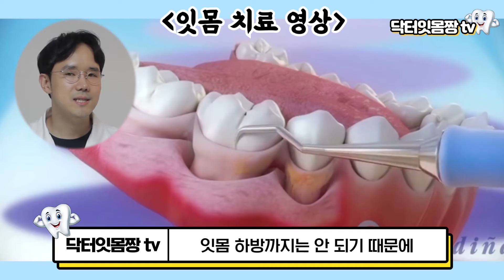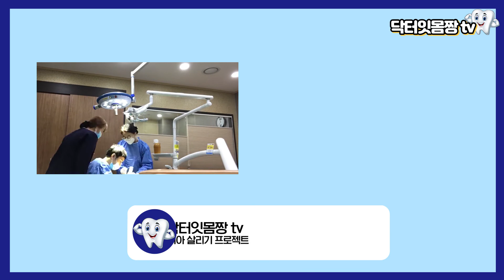잇몸치료 비용? 통증? 과정? 👨‍⚕️ 잇몸치료를 전문적으로 하는 곳이 있다구요? 👍 잇몸치료의 모든 것 !!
[닥터잇몸짱]

잇몸치료 비용, 통증, 과정 !

잇몸치료의 모든 것 !

치주과 전문의 닥터잇몸짱이 다 알려드립니다 !!

[닥터배치과와 함께하기]
부산 연제구 중앙대로 1112 , 디지털빌딩 6층
(연산역 1호선, 3호선 16번 출구 바로 앞)

[타임라인⏱]
00:00 서론
00:28 잇몸치료는 언제 받아야 하나요?
01:24 잇몸치료과정은 어떻게 되나요?
02:01 잇몸치료 , 아프진 않나요?
02:24 잇몸치료 비용은 어떻게 되나요?
03:14 잇몸치료를 전문적으로 하는 치과가 있나요?